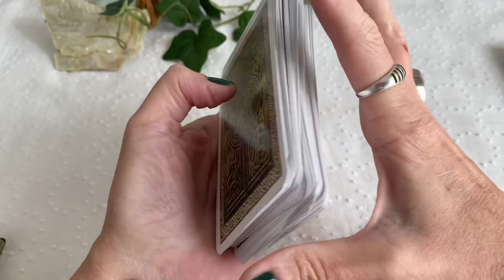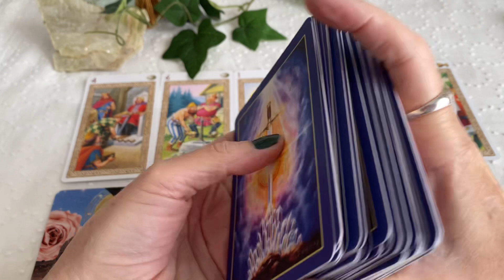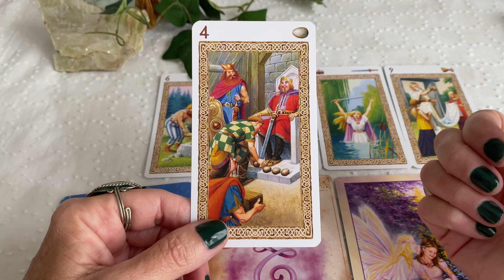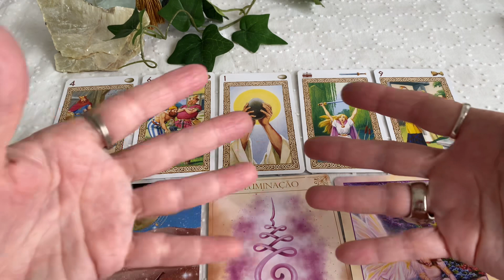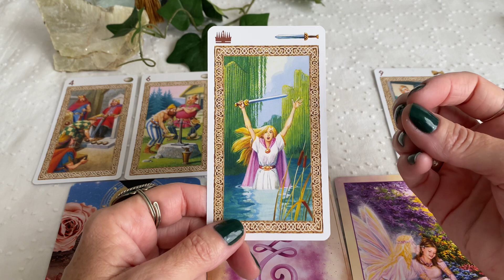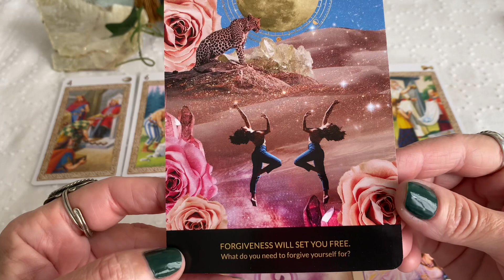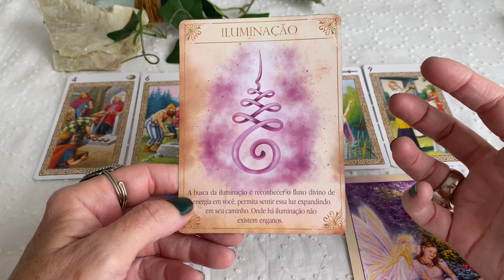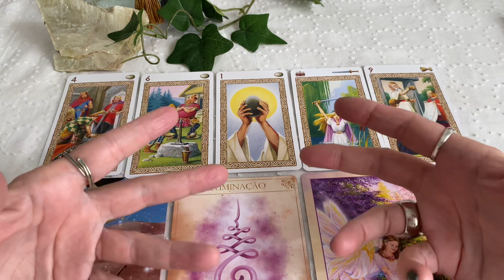♈️ÁRIES♈️ - Julho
Te aguardo!